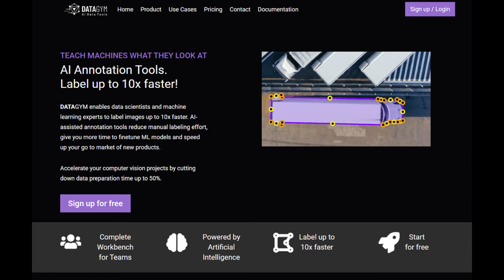DataGym.ai - AI Annotation Tools for Machine Learning. Label 10x faster!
DATAGYM is an AI Training Data Platform for computer vision. It enables data scientists and machine learning engineers to label images up to 10x faster. AI-assisted annotation tools reduce manual labeling effort and help to accelerate data preparation for machine learning (ML) projects. It is the ideal tool for teams and supports collaborative workflows (task delegation, reviews, signoffs) and automation with API calls. Use it as workbench to annotate data and build your training data pipeline.